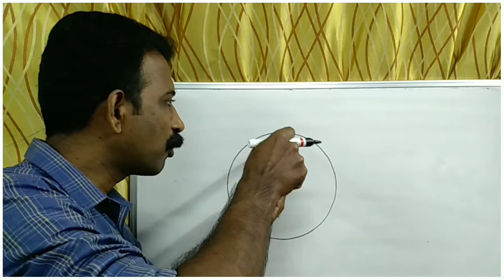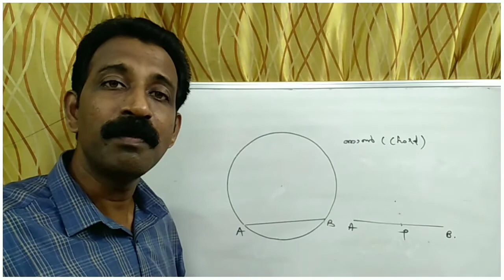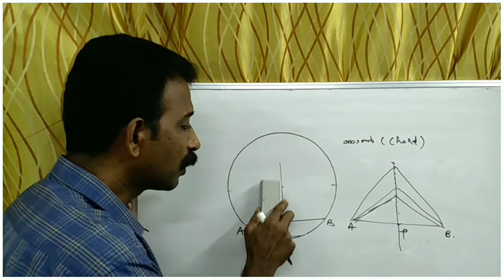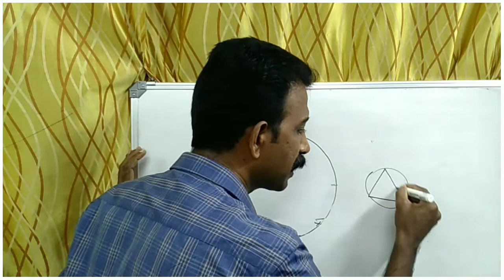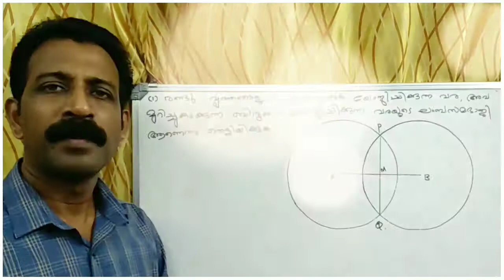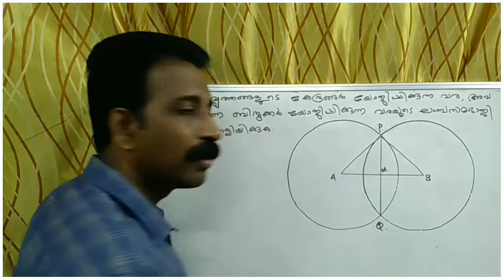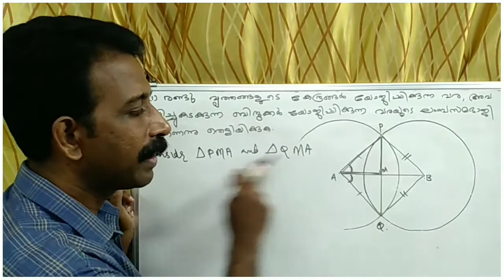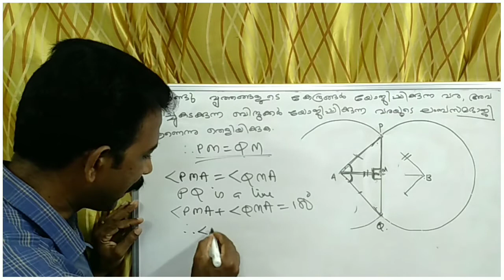CLASS 9 | MATHEMATICS | KERALA SYLLABUS | CIRCLES | വൃത്തങ്ങൾ | INTRODUCTION | PROOF FROM TEXT BOOK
KERALA SYLLABUS CLASS 9 MATHEMATICS. DETAILED INTRODUCTION OF CHAPTER 5 "CIRCLES".  ALSO A PROOF IS DONE.